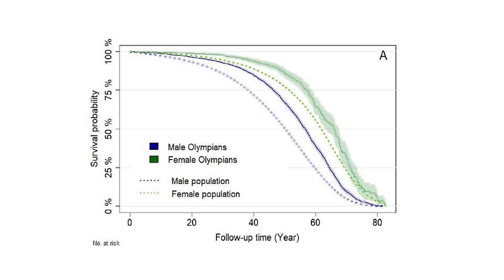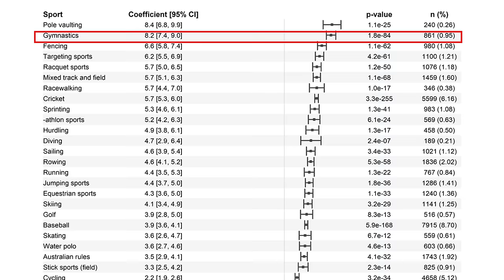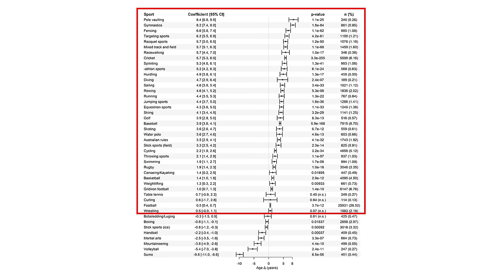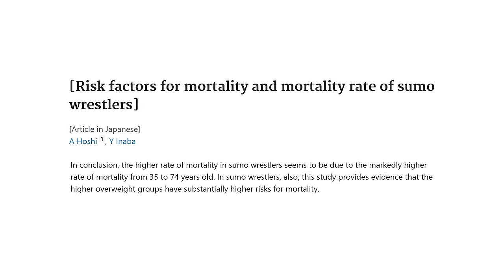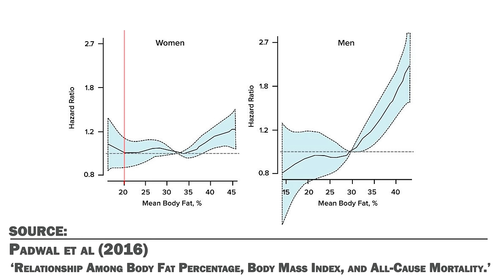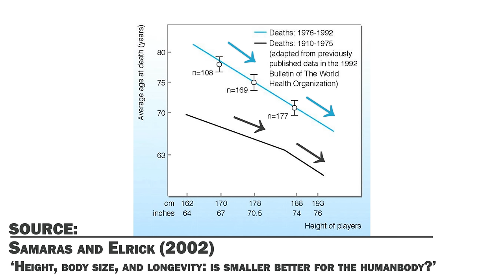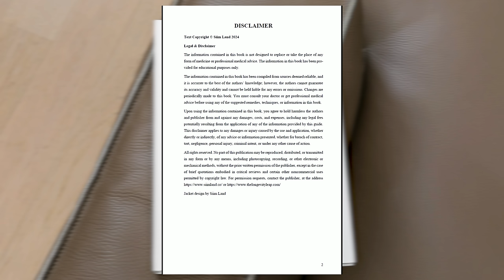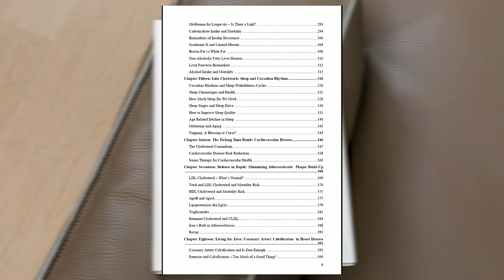Which Sport Makes You Live the Longest - New Studies Reveal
Timestamps:
00:00 Intro
00:46 Do Athletes Live Shorter Than Regular People
03:17 Which Athletes Live the Longest
04:20 Which Athletes Live the Shortest
05:19 Women's Sports
06:22 Bodyweight, Height and Longevity
09:48 Socioeconomic Status
11:25 Takeaway